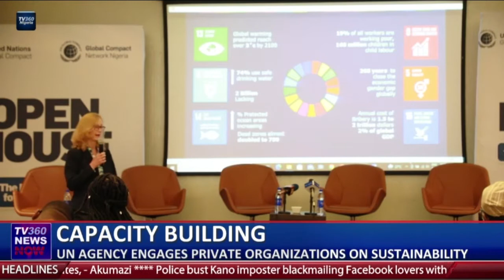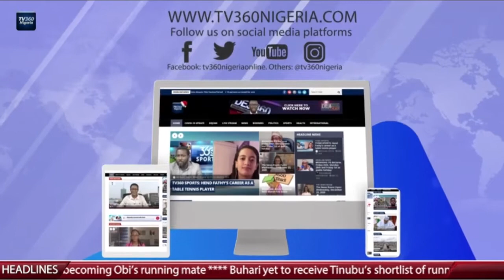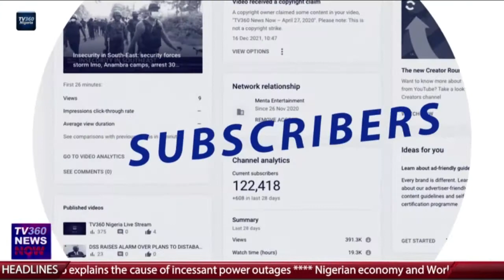TV360 News Now - June 20th, 2022